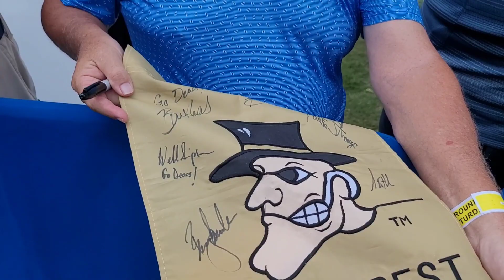WATCH NOW: Will Zalatoris on his third round and on firing his caddie during the Wyndham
Will Zalatoris, the former Wake Forest golfer, fired caddie Ryan Goble after Friday's second round.